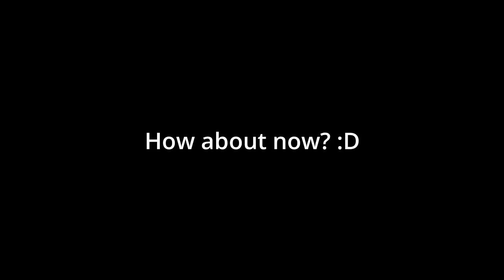10th NPSIG virtual business meeting (Sunday May 21st 2017)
This is the first business meeting featuring our new leadership team: Vesna Vuksan (Convenor), Antoine Torrens, Katia Shklyar, Milan Vasiljevic and Andrés Reinoso. We want to share news about upcoming events like the IFLAcamp 2017 with a "Cycling for libraries" day, Open Space Session, New Librarians Happy Hour in Wroclaw, and many other topics!